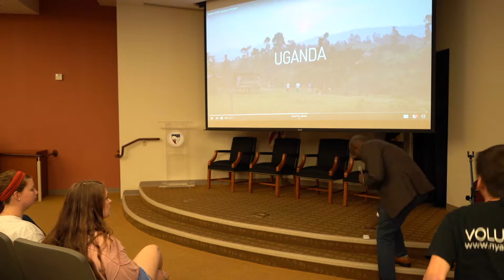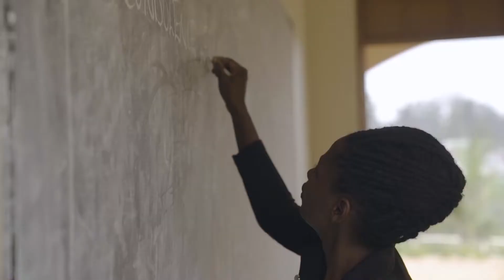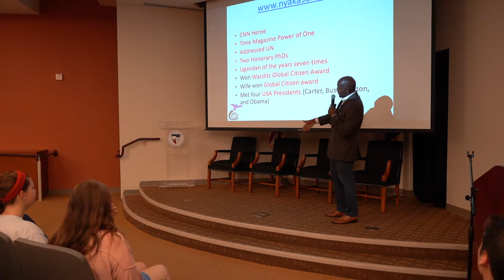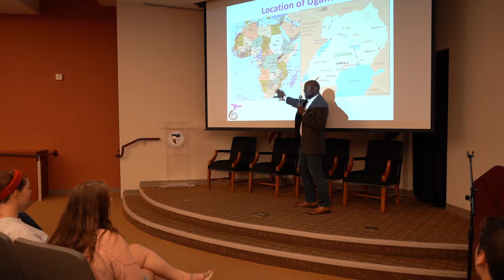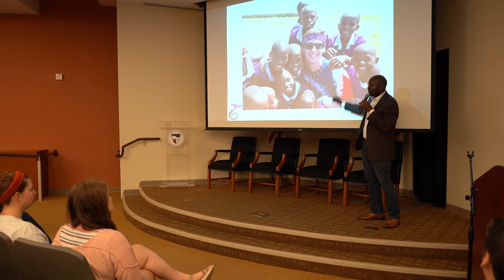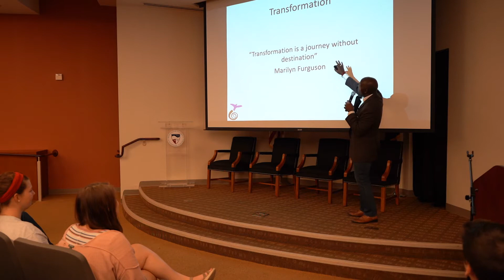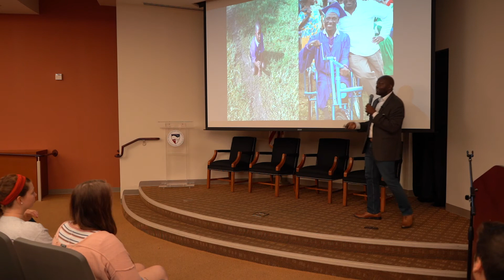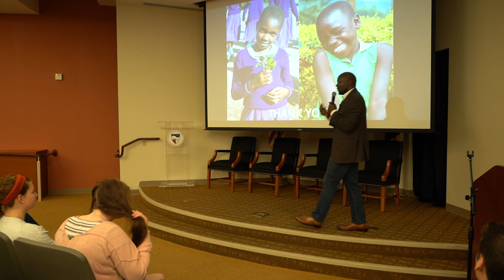Jackson Kaguri Common Event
Meet Jackson Kaguri, Founder and CEO of Nyaka AIDS Orphans Project (NAOP). NAOP provides aid to orphans in southwestern Uganda through a focus on education and health. Due to the HIV/AIDS pandemic, in Uganda alone, there are over 2.2 million orphans who have lost either one or both parents. These children lack many of the basic human needs, and thus the Project works in rural Uganda to end the resulting systemic deprivation, poverty and hunger.  NAOP utilizes a holistic and sustainable community-based approach with an emphasis on the role of grandmothers. In the two primary schools run by NAOP, 471 children are receiving education this year. Additionally, NAOP is currently funding education for 133 students in secondary school and 8 in vocational training. Beyond providing a quality education in a nurturing environment, the Project also includes two meals per day, uniforms, medical care, and school supplies to the students. NAOP also serves over 7,000 grandmothers collectively raising 43,000 orphans by providing training in practical life skills such as parenting, grief management, gardening, nursing, leadership, and business development.